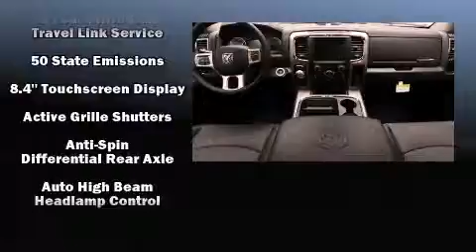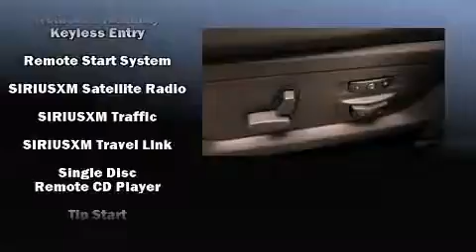2016 Ram 1500 Laramie in Vernon, TX 76384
Vernon Auto Group

The 2016 Ram 1500 It features an automatic transmission, 4-wheel drive, and a powerful 8 cylinder engine. Top features include rain sensing wipers, voice activated navigation, a built-in garage door transmitter, a rear step bumper, automatic dimming door mirrors, heated and ventilated seats, a trailer hitch, and power front seats. Features such as automatic climate control and leather upholstery prove that economical transportation does not need to be sparsely equipped. Power adjustable pedals allow the driver to optimize his or her driving position, enhancing visibility, comfort and safety. For drivers who enjoy the natural environment, a power moon roof allows an infusion of fresh air. Premium sound drives 10 speakers, providing you and your passengers a sensational audio experience. Passengers are protected by various safety and security features, including: head curtain airbags, front SIDE impact airbags, traction control, brake assist, a panic alarm, an emergency communication system, and 4 wheel disc brakes with ABS. Electronic stability control ensures solid grip atop the road surface, no matter how challenging the driving conditions. Our experienced sales staff is eager to share its knowledge and enthusiasm with you. We'd be happy to answer any questions that you may have.